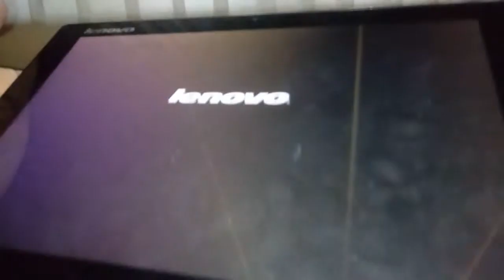Open lenovo miix 2 10